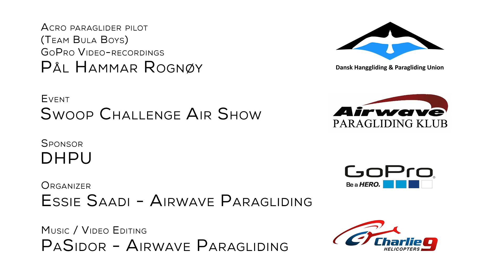Acro Paragliding - Slow Motion Aerial over Copenhagen - Swoop Challenge 2016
Excellent aerial recordings over Copenhagen from the helmet camera of acro paraglider pilot Pål Hammer Rognøy, who - together with the other Bula Boys team members Emil Selin & Hans Christian Aasen - made an impressive air show during the 2016 Swoop Challenge.

This video features two jumps out of the helicopter. The first is from the drop over Copenhagen Zoo & Frederiksberg Have / Castle, which took place on July 28.

The second took place on July 30, and features a spectacular "air dance" between Pål Hammer Rognøy and Emil Selin over the lakes of Copenhagen. This was on the day of the finals in the Swoop Challenge event.

Sponsor for both events was DHPU - the union that is dedicated towards making Hang Gliding & Paragliding more popular in Denmark.

Essie Saadi from Airwave Paragliding had invited the Bula Boys to Copenhagen, and made sure the guys were happy during their stay in Copenhagen.

I used a freshly composed piece of music (improvisation) that called for some slow motion images - and I thought that the fantastic aerial recordings with the pilot's point of view, would be a great match.

In other words music and video editing was done by me.

Thanks to Pål for letting us use his recordings.